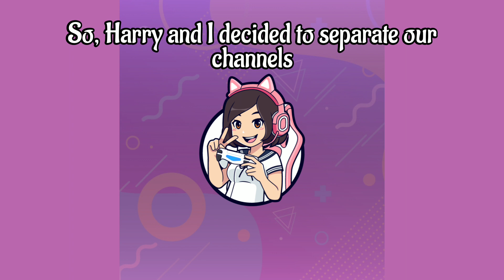My journey in PK XD || Channel seperation || PK XD Upasana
Also watch  the most popular videos of our channel